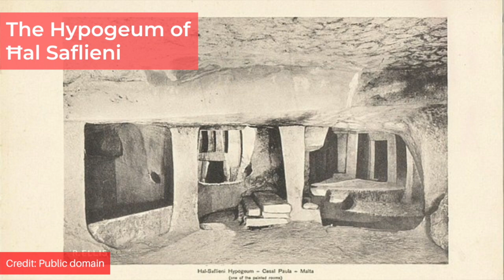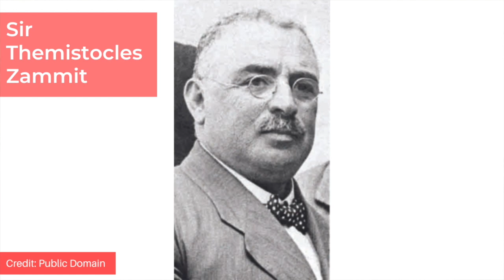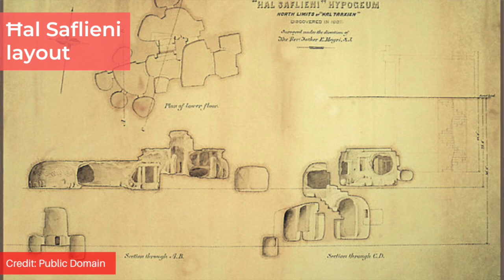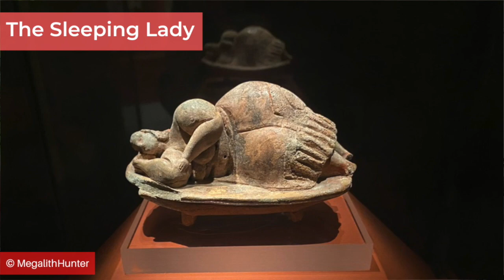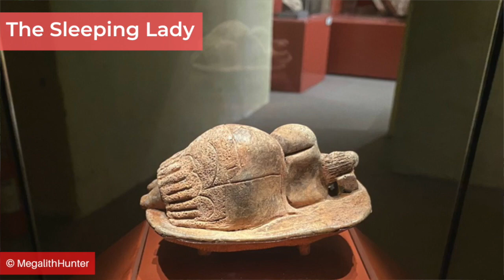Is The 'SLEEPING LADY' Proof of Dream DIVINATION?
The Ħal Saflieni Hypogeum is a mysterious underground complex in Malta dating to the Neolithic period. Contemporary with the enigmatic above-ground megalithic temples, it imitates them in certain ways, but has its own unique features as well.

What was happening inside the hypogeum? Could the famous 'Sleeping Lady' figurine be a clue? Was she undergoing a dream divination ritual? Perhaps the chthonic rituals, which appeared a few thousands years later in ancient Greece had their origins in the Neolithic Mediterranean past?

Visitingthe Ħal Saflieni Hypogeum, a  monument like no other and UNESCO World Heritage Site, feeds the imagination. Why did the temple people build something so unusual even by their standards? It must have held incredible importance to the ancients. Archaeologists see it as more than a burial ground and think it may have been a dual purpose complex.

In this video I discuss the main features of the hypogeum, as well as some of the more interesting finds to be excavated from there. I look at a few of the more intriguing ancient Greek rituals such as the Eleusinian mysteries and incubation to see what connections I can find. Explore with me!

00:00 Introduction
00:36 Greek Mythology
04:09 The Hypogeum of Ħal Saflieni
06:58 Subterranean Chambers
10:04 Neolithic Art
12:02 Human Bones
13:55 Initiation Rituals

✨  REFERENCES

Bonanno, A., (2017). The Archaeology of Malta & Gozo. 5000 BC - 1091 AD. Kalkara: Heritage Malta Publishing.

Debertolis, P., Coimbra, F., & Eneix, L. (2015). Archaeoacoustic analysis of the Ħal Saflieni Hypogeum in Malta. Journal of Anthropology and Archaeology, 3(1), 59-79.

Mifsud, A., & Mifsud, S. (1999). The subterranean sanctuary at Ħal Saflieni. In A. Mifsud, & C. Savona Ventura (Eds.), Facets of Maltese Prehistory (pp. 149-168). Malta: Prehistoric Society of Malta.

Ridley, M. (1971). The megalithic art of the Maltese Islands. Hampshire: Dolphin P.

Trump, D.H. (2002). Malta Prehistory and Temples. Santa Venera: Midsea Books.

Von Ehrenheim, H., (2009). Identifying incubation areas in Pagan and Early Christian times. Proceedings of the Danish Institute at Athens, (6), pp.237-276.

Von Ehrenheim, H., (2011). Greek incubation rituals in Classical and Hellenistic times (Doctoral dissertation, Department of Archaeology and Classical Studies, Stockholm University).

Zammit, T., Peet, E., and Bradley, R. N. (1912). The Small Objects and the Human Skulls Found in the Hal-Saflieni Prehistoric Hypogeum at Casal Paula, Malta. Malta: [s.n.]

✨  MUSIC CREDIT

✨  PHOTOGRAPH CREDITS

Google Earth
Location of the Hypogeum of Ħal Saflieni
Location of sites in that area

Eleusis, credit: Davide Mauro
Epidaurus, credit: George E. Koronaios

Main hall on middle level, credit: Hamelin de Guettelet

Telesterion, credit: TimeTravelRome

Public domain
The Hypogeum of Ħal Saflieni
Sir Themistocles Zammi
Ħal Saflieni layout
Holy of Holies
Oracle room